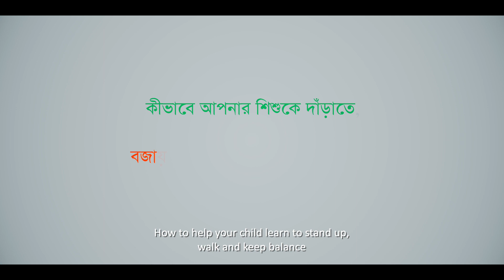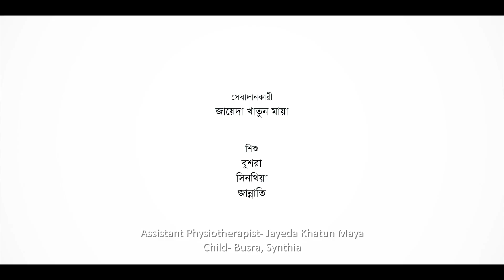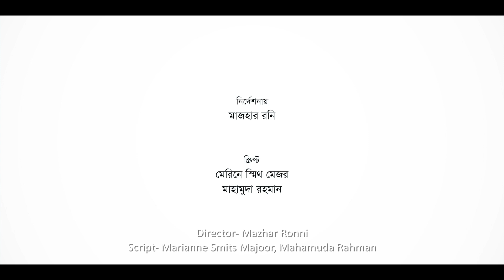Part 1: How to help your child with Cerebral Palsy with standing - কিভাবে দাঁড়ানো উন্নয়ন সমর্থন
Child development can be seen as learning many small skills. When the child has mastered a skill, it moves on to the next one, while improving his strength, coordination and balance.
In this video it is our goal to help you to support the child to strengthen hips and knees, control position and movements and keep its balance.
Children learn to stand and walk in 6 stages. In this video we will learn a few exercises to help them reach those 6 stages.

শিশুর বিকাশকে দেখা যেতে পারে অনেকগুলো ছোট ছোট দক্ষতার সমষ্টি হিসেবে। একটা দক্ষতা শেখা হয়ে গেলে, শিশু নতুন আরেকটি দক্ষতা শিখতে আরম্ভ করে এবং এই প্রক্রিয়ায় সে ভারসাম্য রাখায় আরো দক্ষ হয়ে ওঠে এবং আরো শক্তিশালীও হয়ে ওঠে।
আমাদের লক্ষ্য হল শিশুকে তার কোমর ও হাঁটু শক্তিশালী করে তোলায়, তার অবস্থান ও চলাফেরা নিয়ন্ত্রণ করায় এবং ভারসাম্য রাখায় সহায়তা করা।
শিশুরা সাধারণত ৬টি ধাপে দাড়াতে ও হাঁটতে শেখে।  এই ভিডিওতে আমরা তাদেরকে এই ৬টি ধাপে কিভাবে সহায়তা করা যায় তা জানবো।